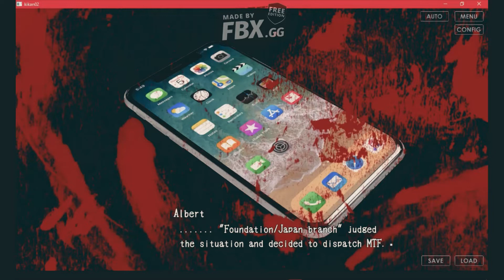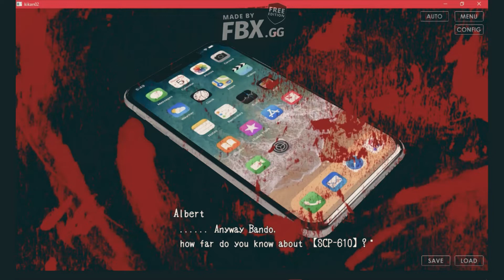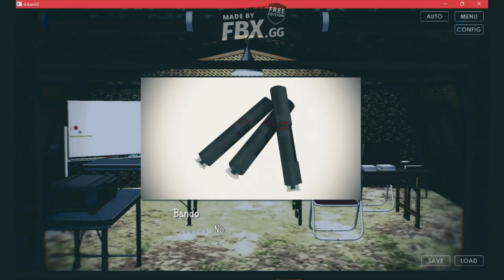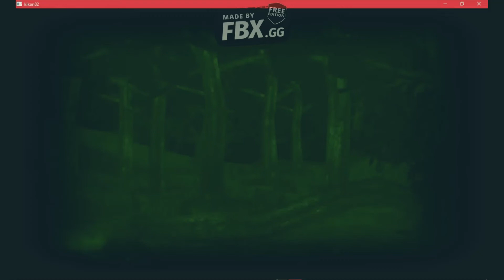【SCP】器関ノ彷徨 -The will of a single Tale-【DEMOver.】Chapter 1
Psycho Jo is playing a visual novel based on the SCP universe with C.J and other commenters. Will his insanity reach new highs as he is shown the horror of the unknown or will he regain some amber of sanity to call his own.